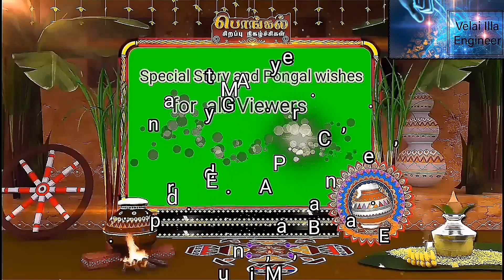Greedy Server Ramu - a short animated film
It is a short animation film which shows how a server's greediness affects a poor old lady. Wish all our viewers a very happy pongal...